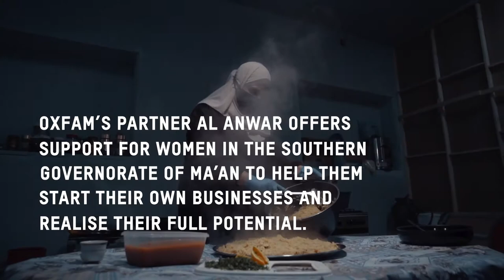Amal's Story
Oxfam has been working in Jordan since the early 1990s, working closely with Jordanian civil society, in particular women’s organisations, to support women and girls to tackle policies and practices which perpetuate gender inequality.

We support community-led models to enhance local economic development with a focus on women’s economic empowerment, and access to sustainable livelihoods opportunities for vulnerable households. We are exploring innovative approaches to strengthen economic justice through business development, skills building, mentoring and coaching of youth and women across Jordan.

This International Women's Day, we can all choosetochallenge and call out gender bias and inequality. Together, we can create an equitable world.